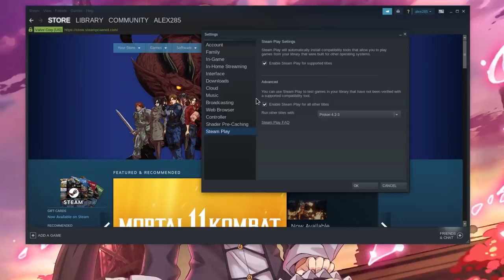Silverblue 30: NVIDIA and Steam Proton - Soul Worker Gameplay :)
for whoever doesn't know Proton is an WINE implementation inside Steam so it can native play Windows titles in Linux

thats a page with compatible Windows tiles on Proton

note that some games don't work there, like Finaly Fantasy or Doom, but there are also titles aren't on this page and work!

I will upload a step by step guide, installing NVIDIA on Silverblue, installing Flatpak Steam, enabling Proton etc ..very starting guide for whoever has no idea how all this works! ..but it works like a dream!!

TABLE OF CONTENTS :p

00:44 - Character Creation
02:51 - Entering Fight Zone
04:24 - BOSS!!
05:17 - First Death :)
06:00 - Second Death :))
06:33 - BOSS DEAD :)))
06:52 - The Moral of the Story :p